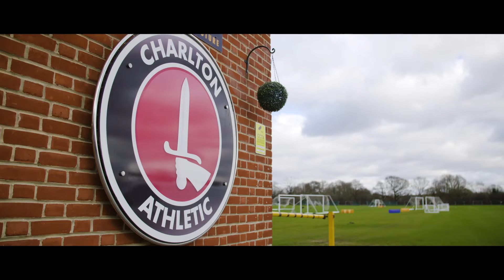Charlton Athletic - Community Project of the Year, Championship, EFL Awards 2020